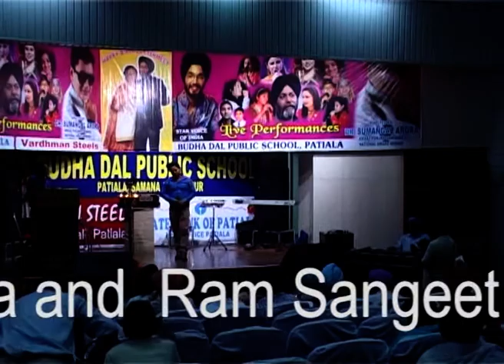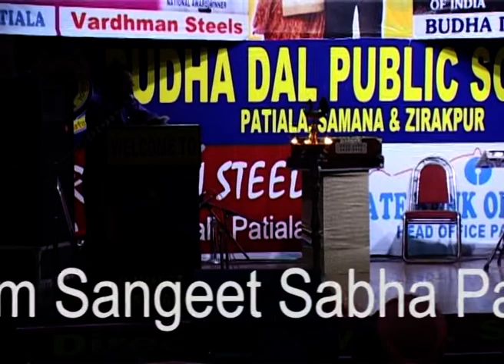Ishmeet Singh Birthday Celebrations In Patiala ! By Dr. Sumangal Arora ! Ram Sangeet Sabha